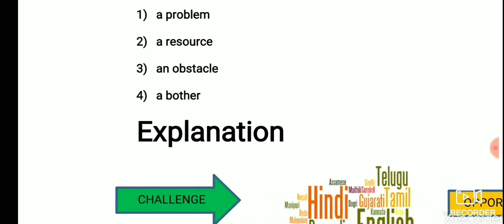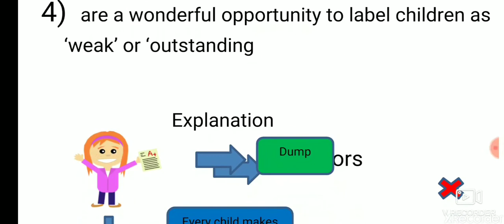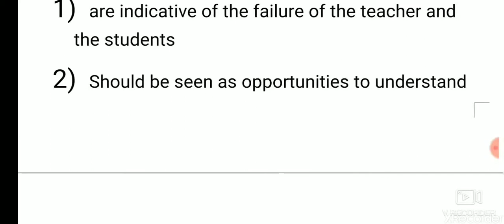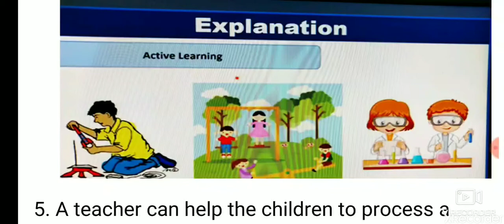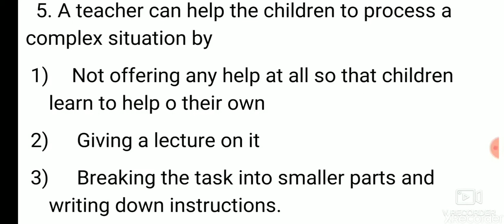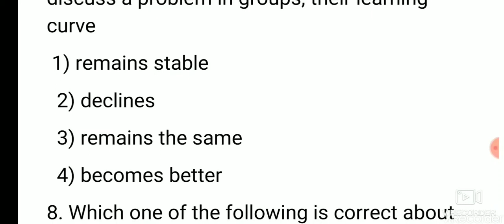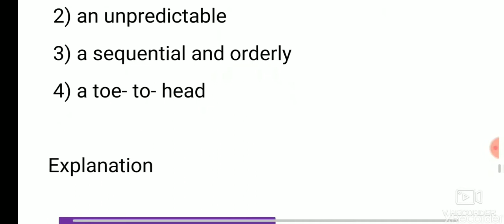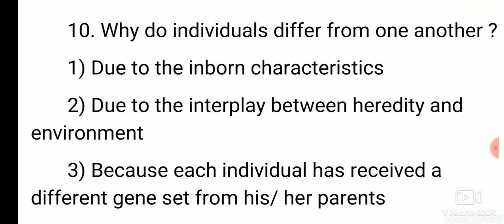CDP previous Questions 2016 // CTET in Tamil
CDP previous Questions 2016 for CTET in Tamil